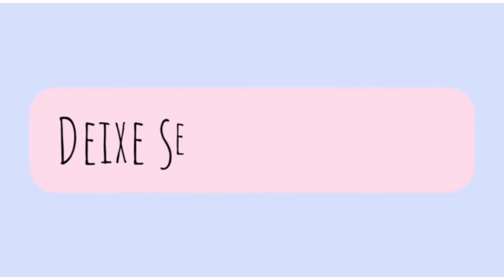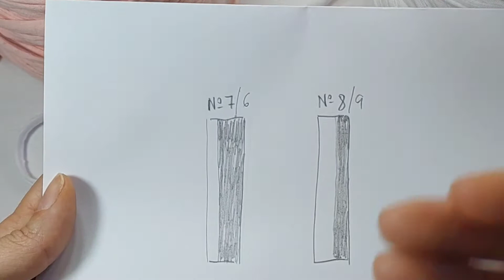Kit de cestos organizadores em crochê com fio de malha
Olá, seja bem-vindo/a aqui ao canal!

Neste vídeo você vai aprender a fazer um cesto organizador no formato redondo.

Materiais:
* base redonda de cesto em mdf com furos
* agulha de crochê compatível com o fio (usei n°7 e 8)
* tesoura
* cola multiuso

Se você quiser contribuir para o crescimento do canal, segue a chave PIX: